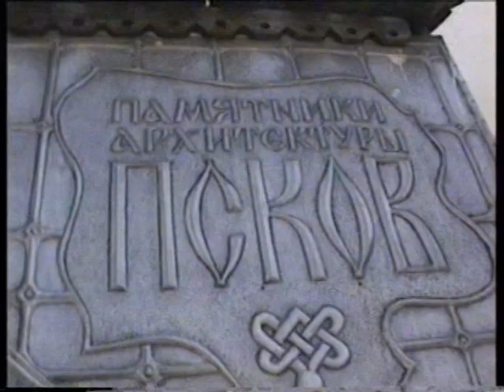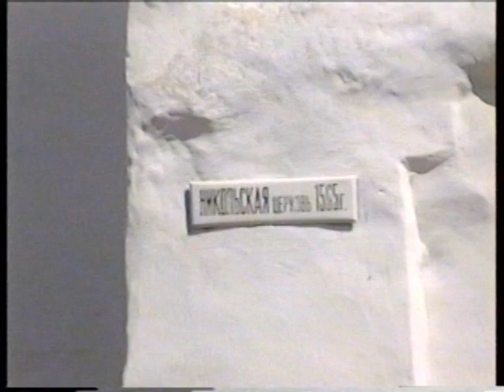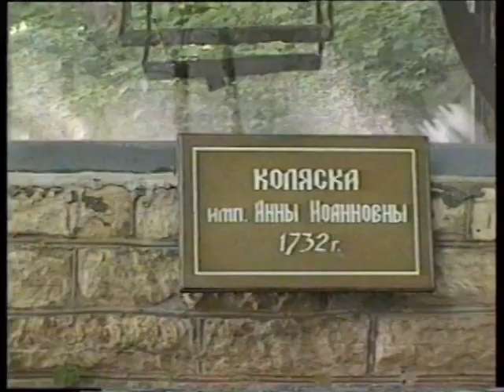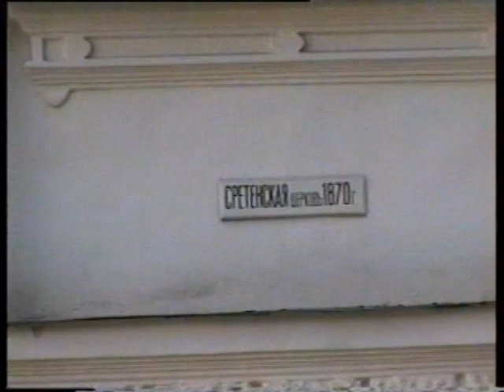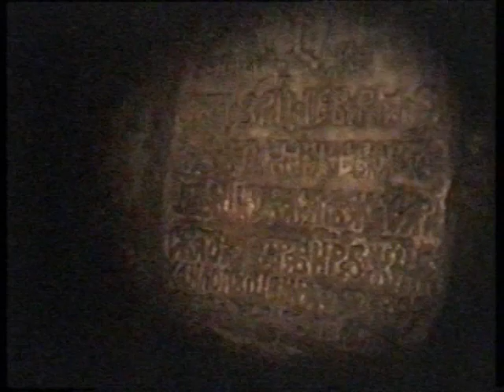Поездка студентов РАЖВиЗ во Псков 11.06.1998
Поездка студентов РАЖВиЗ во Псков.
На видео: Левченков Александр, Иванов Александр, Ганженко Александр, Полозов Александр, Мочалин Андрей, Юшманова Татьяна, Харитонова Татьяна, Дзагания Наталья, Златоверховникова Ольга, Засимова Анна, Токаржевская Анжела, Муковнин Евгений, Сапункова Наталья, Михеев Андрей, Зяблов Ярослав, Безобразова Екатерина, Соколовская Юлия, Скоробогачёва Екатерина, Лушникова Юлия, Плохотцкий Михаил, Кожин Семён, Бузанова Мария, Федосов Сергей, Шварц Оксана, Мария Борисова, Афонина Сайда и другие. 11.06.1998